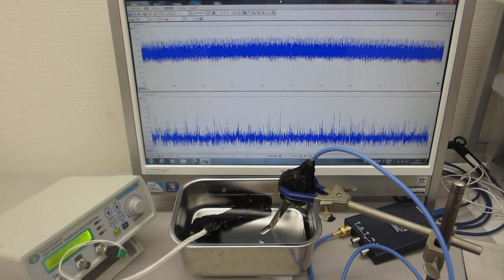超音波の非線形制御技術（超音波システム研究所 ultrasonic-labo）